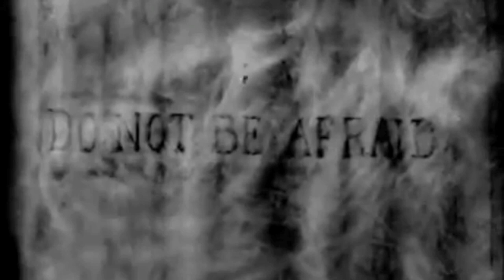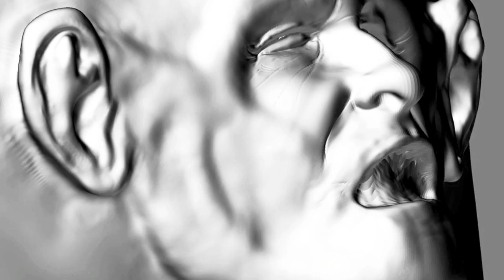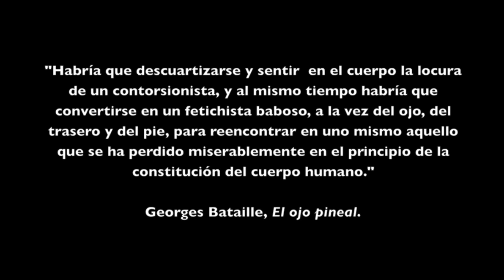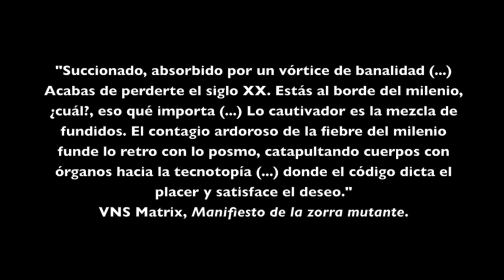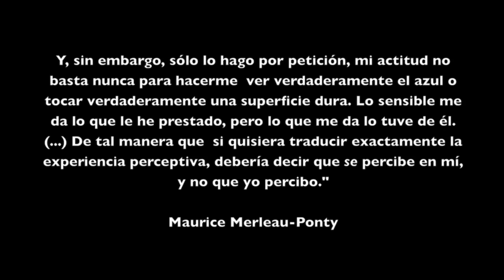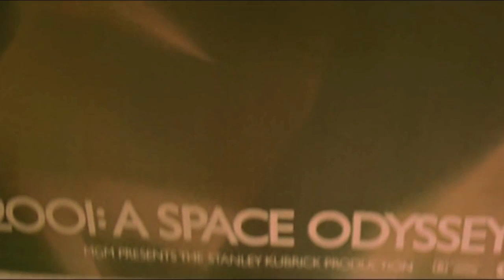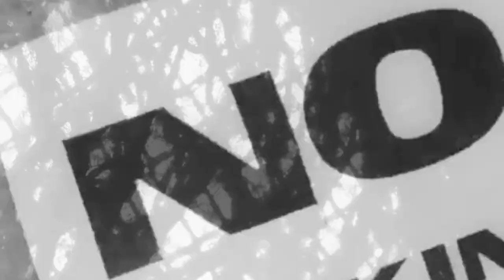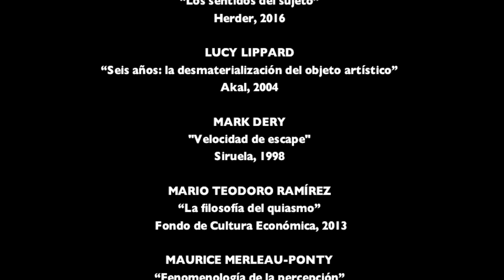PROYECTO MATERIA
PROYECTO MATERIA es un vídeo-ensayo sin ánimo de lucro.

El 28 de julio de 2017 tuvo lugar en Barcelona el primer Simposio Matérico que reunió a un grupo heterogéneo formado por filósofos, músicos y editores. El resultado es un poema audiovisual que descontextualiza la experiencia sensorial y propone una reescritura sobre la carne y el cuerpo.

Pues si es verdad, como dijo Merleau-Ponty, que la Historia no camina con la cabeza ni tampoco piensa con los pies, es hora de que nos olvidemos de su cabeza y de sus pies. Es hora de que nos ocupemos de su cuerpo.

Idea y montaje: Fabiola Eme

Texto y voz: Federico Fernández Giordano

Música original: Etérea